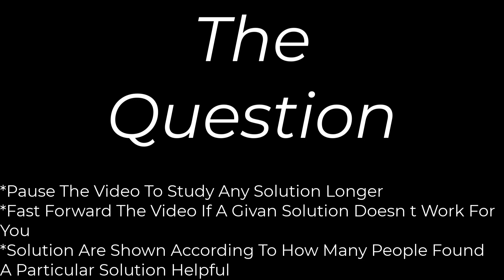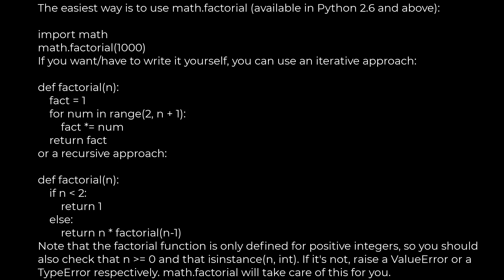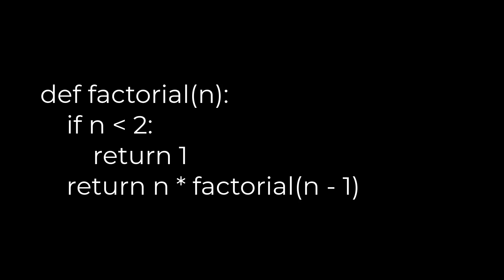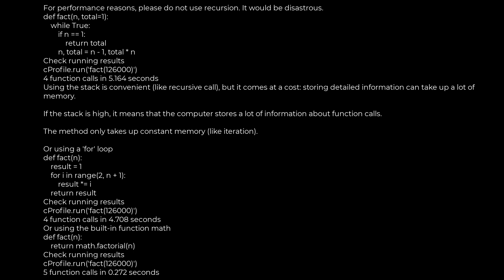Python :Function for factorial in Python(5solution)